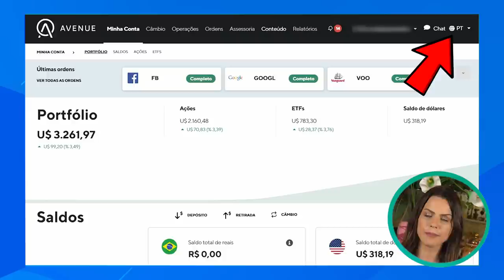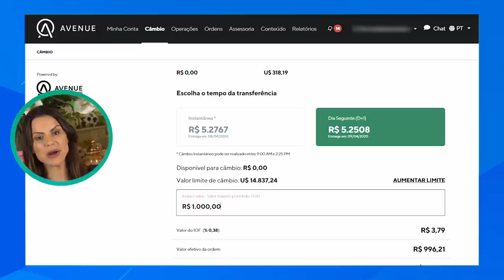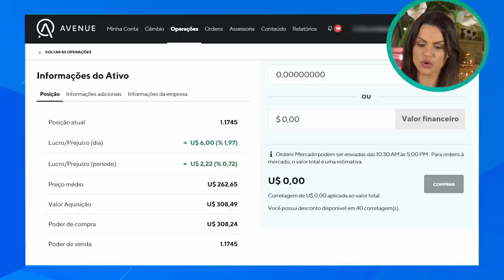Como investir EM AÇÕES no exterior | INVESTINDO NA PRÁTICA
Ganhe 10 corretagens grátis

O primeiro ponto que me fez começar a colocar parte do meu dinheiro no exterior é a diversificação. É muito importante você ter parte do seu patrimônio investido na moeda mais forte do mundo.

Quando à crises globais como essa, as economias de países emergentes como Brasil sofrem muito mas sabemos que todos os países vão se recuperar dessa crise, isso é questão de tempo apenas, mas qual economia irá se recuperar mais rápido?

Com certeza é a economia de países como Estados Unidos, pois eles tem muito mais recursos para enfrentar o vírus e sair da crise mais rápido e mais forte do que entraram e por isso o investidor estrangeiro em tempos de crises levam seu dinheiro para lá, para PRESERVAÇÃO DE PATRIMÔNIO.

Ativos como Títulos do Tesouro americano (ETFS TREASURY BONDS), ouro e dólar, tem a capacidade de preservar seu patrimônio em crises.

Outro ponto muito importante é investir nas maiores empresas do mundo, empresas seguras que não vão quebrar durante a crise. Essas empresas são chamadas de CASH IS KING empresas que possuem muito dinheiro em caixa para suportar essa crise, como Facebook, que tem cerca de 54 bilhões de dólares em caixa, o Google que tem um caixa na casa dos 110 bilhões de dólares.

Por esses e outros motivos que falo nesse vídeo que é SUPER importante investir no exterior, e com pouco dinheiro você pode investir. Nesse vídeo eu te ensino COMO COMPRAR UMA AÇÃO NA PRÁTICA, melhor te ensino como comprar uma FRAÇÃO da Apple, com 10 dólares eu me tornei sócia de uma das maiores empresas do mundo.

📕 VOCÊ JÁ LEU o meu LIVRO MANUAL DO INVESTIDOR?

Comenta aqui embaixo se você tem alguma dessas ações na carteira 👇🏼🇧🇷